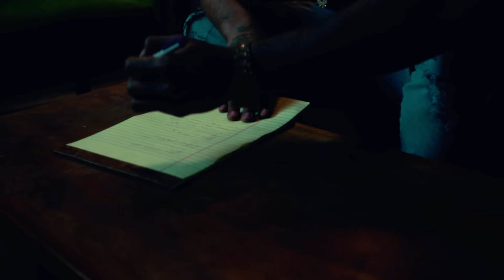Iongetcha - Dotti Lyne (Official Music Video)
Directed by: TARA ANSLEY
Produced by: WANDERWELL ENTERTAINMENT

Cinematography : ALEJANDRO RAMOS
Hairstylist : TRAI'SHAUN AKUA AKA THE BEAUTI PLUG

Stream/Download "Iongetcha"

Lyrics :
Yea I let you in
then you let me down
Hope I don’t see you now you’ll catch a 100 rounds
Naw I ain’t playin with you
I came out the sand with you
made a couple bands with you
I don’t understand I don’t get you
Nig*as envy when you getting it and they with you
Nig*as smile in yo face and they against you

I called my dawg up like I can't lose
Like I can’t lose
To many ppl countin
Nig*a I can’t snooze
Money or respect
I can’t choose
I gotta make it to level 2
Black hole cold soul
do what we gotta do
Hate to see my nig*as straving
Or end up on the news
I pray we wake up in dat new coop
New roof ouuu
Ay
I got some real ones that I rock wit
Some killers that’ll slide wit me
Some nig*as that’ll die wit me
Ouuuu
Had to think about how blessed I am
I could be lost just like ham
Look at my cuz like damn
Tryna find who I am

Hope I don’t see you now you catch a
100 rounds

I’mma big stepper
Ohio what I’m reppin
Imma big stepper
Trapping ass nigga
5 slabs on my neck lil nigga catch up
Imma big stepper
Hell ya a road runner
Imma big stepper
Choppa hold ah whole 100
No new friends bi*ch
I’m going all gunnas
Rollin outta slab
Cuz she know the load comin
My brothas on his a*s ya he should of known something
I ain’t gone tell you go ya church
But nigga grab ah pole or somethin
Fuck ah nig*a talking bout
Like I want expose something
I was just down bad wit my stick
You ain’t let me hold nothing
Now I’m up ah couple bricks and you think you owed something

Hope I don’t see you now you catch a 100 rounds

This Song is about people that you might have grown up with or known for a significant amount of time. Sometimes those people become envious or jealous of your success so much that they wish evil on you and pray on your downfall. That may be be in numerous ways, some might be life threatening so you have to watch who you have around you and in your circle. You have to keep your guard up with people that have shown their hand with you but continue to grow and live in the process.